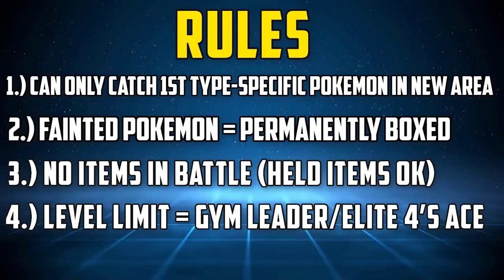CAN I BEAT A POKÉMON SOULSILVER HARDCORE NUZLOCKE WITH ONLY PSYCHIC TYPES!? (Pokémon Challenge)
In early gens, the Psychic type was HUGELY overpowered. How do they fare in Gen 4 though? Pokemon SoulSilver is one of my favorite games in the franchise, and there are a lot of great Psychic type options in Gen 4... but might it be a bit more challenging than expected in a hardcore nuzlocke? Let's find out!

We've done some hard Pokemon challenges in the past, but usually they were a solo Pokemon challenge run. What if we still did a really difficult challenge... but with a full team using hardcore nuzlocke rules, and with only one type? Today we find out: can I beat a Pokemon SoulSilver Hardcore Nuzlocke with only Psychic types?

Monotype Hardcore Nuzlocke Ruleset:
(8) No connecting with other games for the purposes of trading/importing Pokémon, Items, etc.